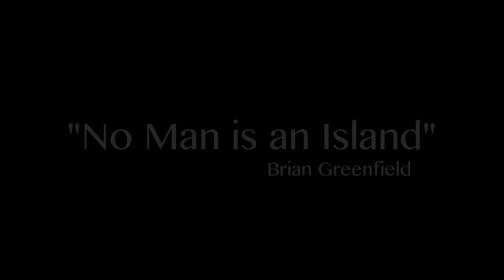Brian Greenfield - No Man is an Island - 2015 Steubenville on the Bayou